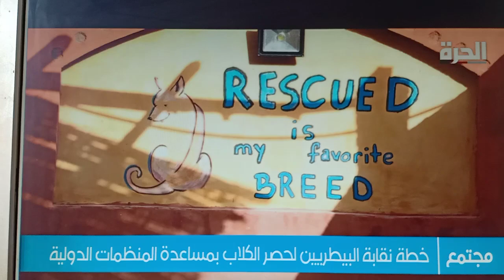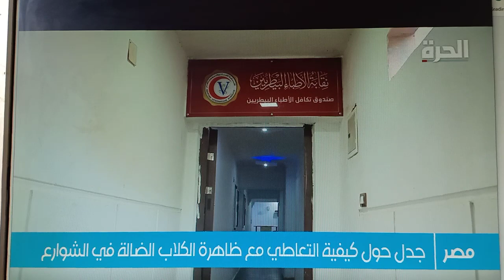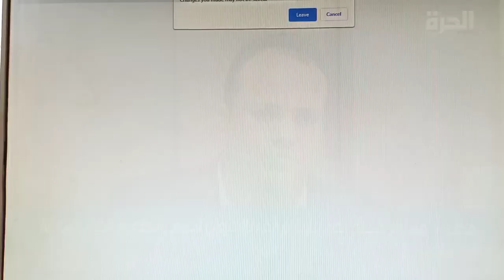قناة الحره الجزء الاول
تسجيل صوتي لفتوي امانة دار الافتاء المصرية -لا يجوز قتل الكلاب المسالمة
تسجيل صوتي لامانة دار الافتاء المصرية - الجهة الوحيدة الرسمية المعتمدة للفتوي في مصر رسميا - لا يجوز قتل الكلاب الضالة المسالمة - انشر - انشر - انشر - سؤءال رقم 230569
اتصل بامانة دار الافتاء المصرية لتسمع السؤال و الاجابة بنفسك من اي خط ارضي : 25970400